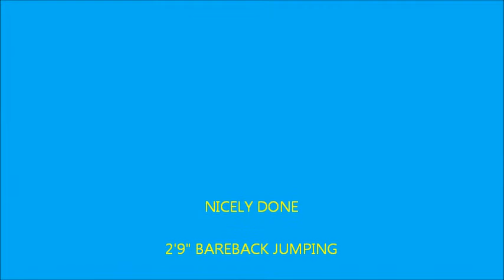March-2012-CO-BB.wmv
HORSE JUMPING BAREBACK